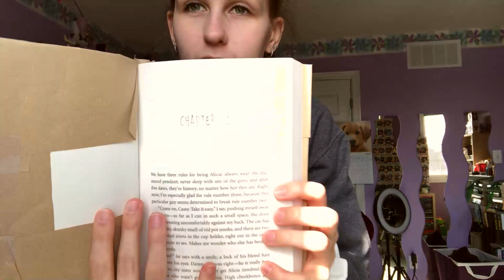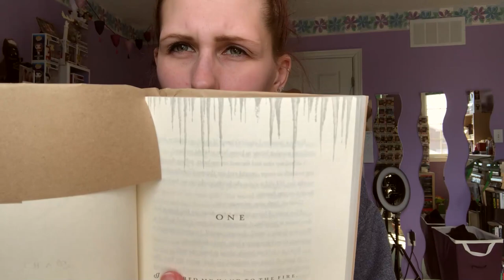BLIND TRY A CHAPTER TAG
Okay, but which one should I read first?!

MISSING LEAH(?) BOOK VLOG:
FIRE BOOK VLOG: